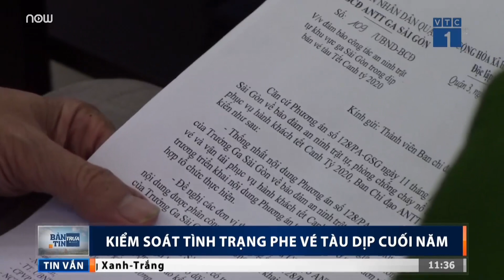"Trăm phương nghìn kế" dẹp phe vé tàu dịp Tết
VTC1 | Thời điểm cận Tết là thời điểm tình trạng phe vé tàu diễn biến phức tạp. Để hạn chế tình trạng này, Ban Giám đốc nhà ga Sài Gòn đã triển khai nhiều giải pháp ngăn chặn.